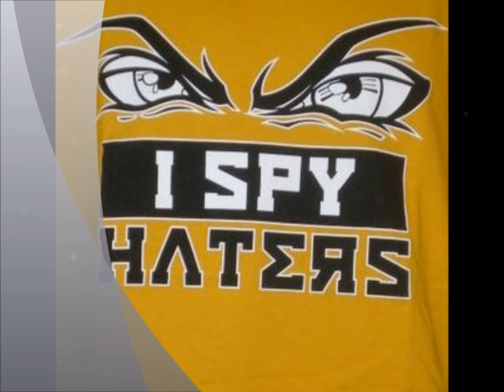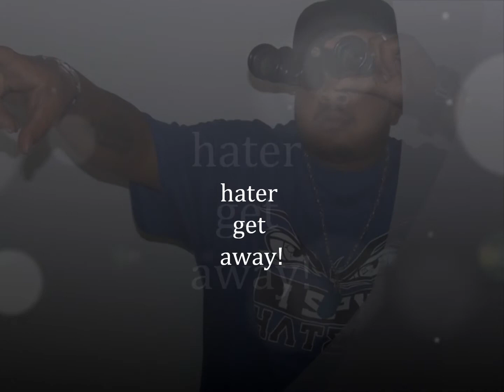DOT.com JONES - I SPY HATERS feat. TUCK w/ DL LINK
VOTE DOT ".com" JONES for BEST NEW ARTIST AT THE 2011 CMAS

since HATING is at an ALL TIME HIGH! here's a track EVERYONE can enjoy & share! I SPY HATER t-shirts are on DECK ! cop those asap ! get at me or london symone asap ! if you see a HATER POINT EM OUT ! !

OFFICIAL MUSIC VIDEO COMING THIS SUMMER ! shouts to REIGN DROP INTERNATIONAL ! go to DATPIFF to DL this track off the mixtape hosted by DJ BSKI - EVERYBODYSAY.COM !

PLEASE ALL COMMENTS ARE WELCOME & ENCOURAGED & PLEASE SHARE ! VIDEO ALSO AVAILABLE ON YOUTUBE ! LET'S MAKE IT A HOTSUMMER.COM!!!.